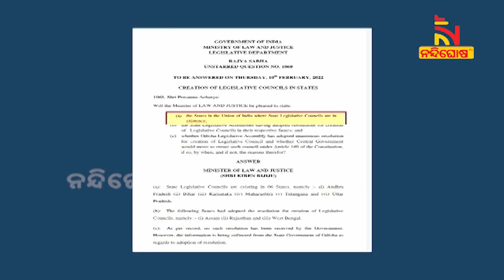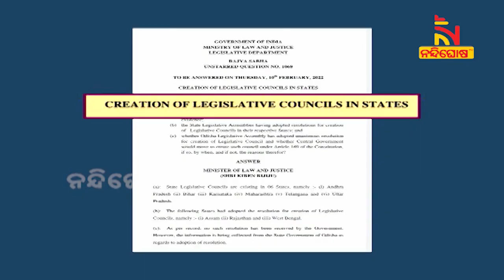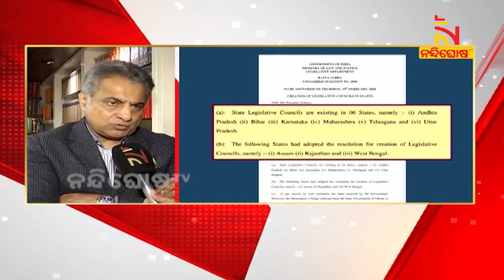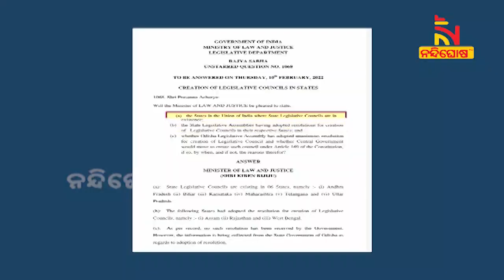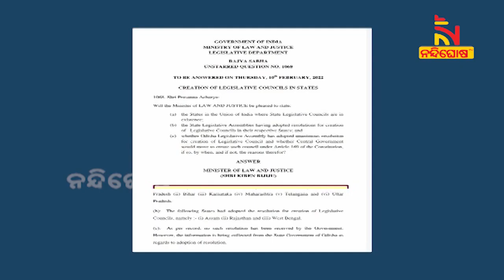ଧରାପଡିଲା କେନ୍ଦ୍ରର 'ବିଧାନ ପରିଷଦ' ମିଛ: ତଥ୍ୟ, ତାରିଖ ଦର୍ଶାଇ ଆଶ୍ଚଯ୍ୟ ପ୍ରକାଶ କଲେ ବାଚସ୍ପତି | NandighoshaTV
ଓଡ଼ିଶାରେ ବିଧାନ ପରିଷଦ ସଂକଳ୍ପ ଦିଆଯିବା ନେଇ ଧରାପଡିଲା କେନ୍ଦ୍ରମନ୍ତ୍ରୀଙ୍କ ମିଛ । ବିଧାନସଭାରେ ସଙ୍କଳ୍ପ ପାରିତ ହେବା ପରେ ୨୦୧୮ ସେପ୍ଟେମ୍ବର ୧୮ରେ କେନ୍ଦ୍ର ନିକଟକୁ ସଂକଳ୍ପ ପଠାଯାଇଥିଲା । ହେଲେ ସଂସଦରେ କେନ୍ଦ୍ରମନ୍ତ୍ରୀଙ୍କ ଉତ୍ତର ଆଶ୍ଚର୍ଯ୍ୟ କରିଛି ବୋଲି ବାଚସ୍ପତି ସୂର୍ଯ୍ୟ ନାରାୟଣ ପାତ୍ର କହିଛନ୍ତି । ବିଧାନ ପରିଷଦ ପ୍ରସ୍ତାବ ନେଇ କେନ୍ଦ୍ରର ଆଭିମୁଖ୍ୟକୁ ସବୁ ମହଲରେ ସମାଲୋଚନା କରାଯାଇଛି । କେନ୍ଦ୍ରର ମିଛ ବିରୋଧରେ ଦିଲ୍ଲୀରୁ  ଭୁବନେଶ୍ବରୁ ଯାଏ ଉଠିଛି ପ୍ରତିବାଦର ସ୍ବର ।

* DishTV Channel No: 1367
* Airtel Digital TV Channel No: 611
* TATASky Channel No: 1779
* hathw@y Channel No: 731
* Ortel Channel No: 707
* Videocon d2h Channel No: 840
* SITI Channel No: 17 & 458
* GTPL Channel No: 719
* SUN Direct Channel No: 667
* Asianet Channel No: 219